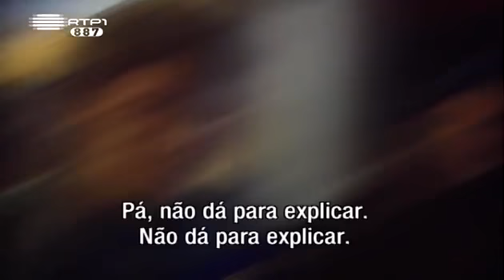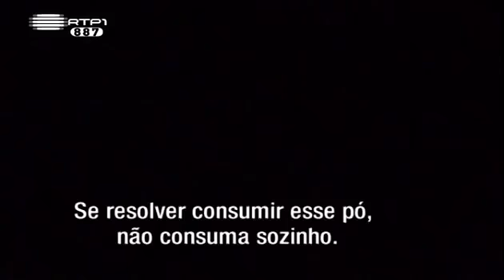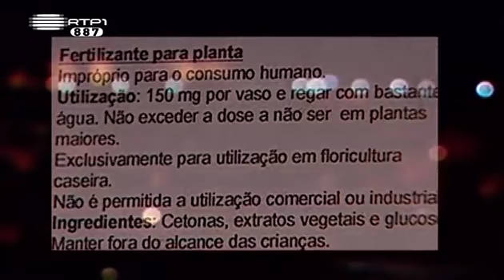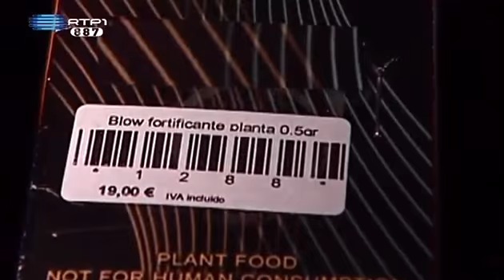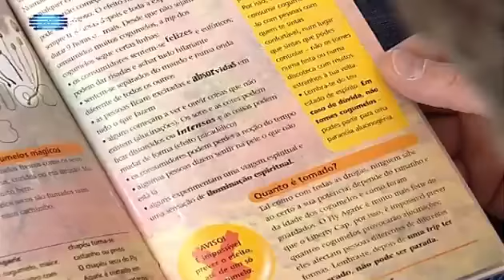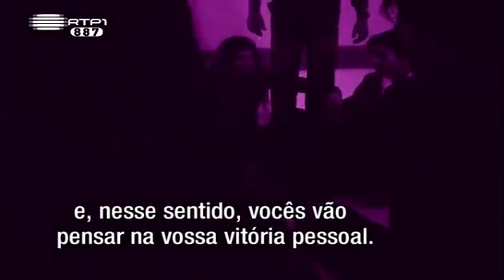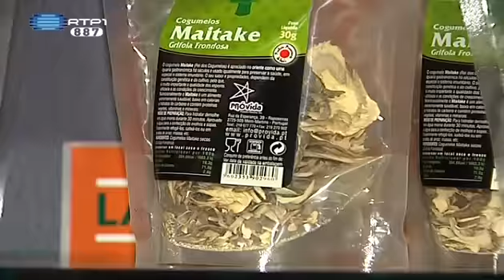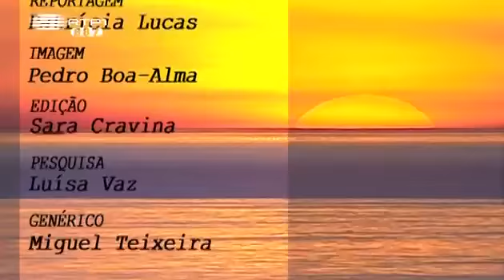"Um Grama de Prazer" (RTP) com GIRUGaia e CHECK!N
Participação do GIRUGaia e do CHECK!N, projectos da APDES, na reportagem “Um Grama de Prazer” (2010) do programa "Linha da Frente" da RTP.

Uma reportagem da jornalista Patrícia Lucas, com imagem de Pedro Boa-Alma e edição de imagem de Sara Cravina, que aborda o tema das novas drogas e a velocidade com que surgem no mercado; o comportamento alterado de quem consome e as consequências a nível cerebral.